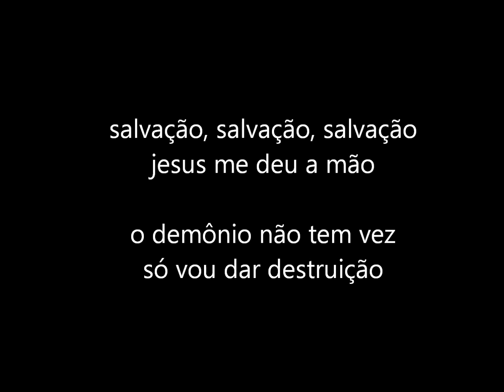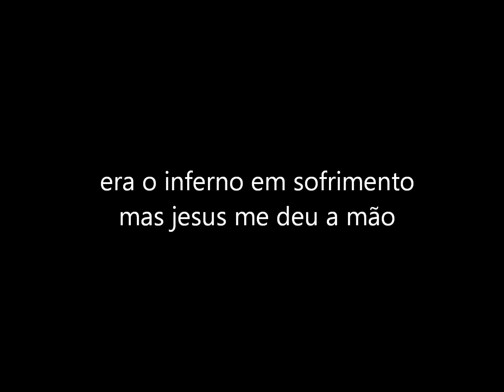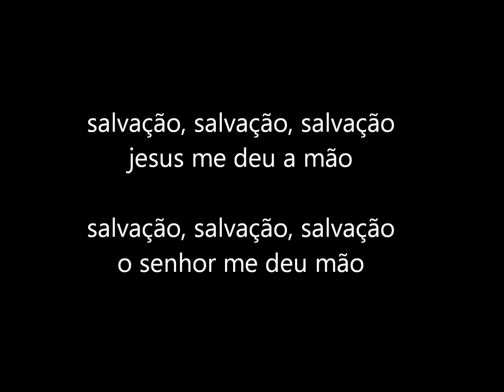Fabiano Metal - Salvação (Lyrics Video) | Paródia Gospel Heavy Metal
Nova música de Fabiano do disco Bad, dirty and Loud. Metal gospel radical e bem humorada.
Assista ao incrível lyrics video de "Salvação" de Fabiano Metal, uma paródia gospel em estilo heavy metal que vai te surpreender! Mergulhe nas letras poderosas e na sonoridade intensa que combinam a mensagem de fé com a energia do metal. Este vídeo oferece uma experiência visual e auditiva única, destacando a criatividade e o talento de Fabiano Metal. Junte-se a nós e sinta a força de "Salvação"!